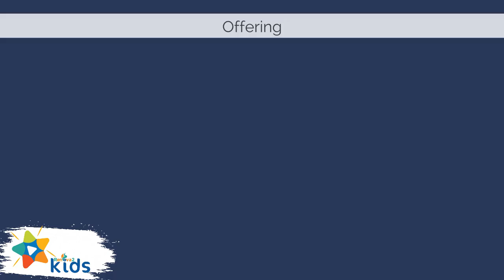🔵Adventist Mission Children's Stories ► April 22, 2023► 🇺🇸 ◄ THIS IS NOT A CHURCH!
This is the Adventist  Missionary for Carlos, April 22, 2023, | 2023 • QUARTER 2 •INTER-EUROPEAN DIVISION

    Adventist Mission Children's Stories
    Children's mission stories
    Adventist missions
    Children's missions
    Christian missions for kids
    Mission trips for kids
    Missionary education for children
    Global missions for children
    Humanitarian aid for children
    Social projects for children
    Volunteer work for children
    Evangelism for children
    Children's ministry